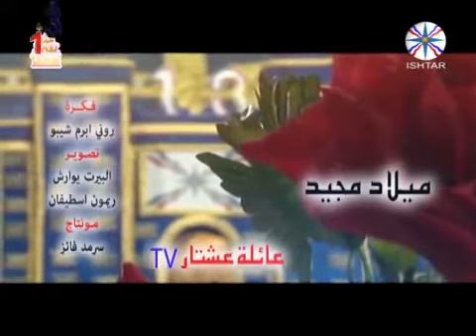ليلة الميلاد - عائلة عشتار TV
اخراج روني ابرم تصوير البيرت يوارش - ريمون اسطيفان مونتاج سرمد فائز